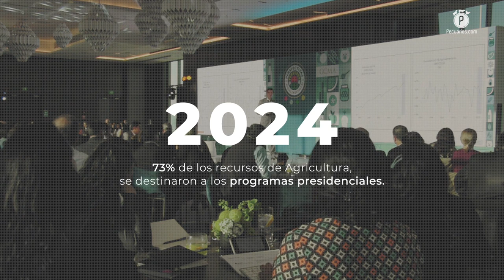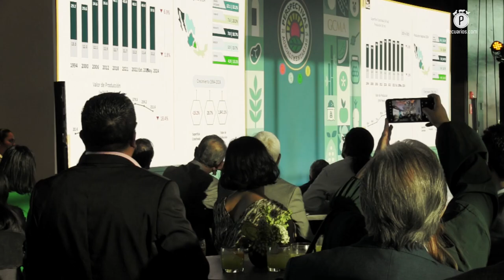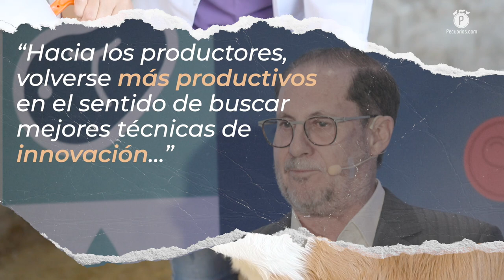Retos climáticos, sostenibilidad y producción primaria, las conclusiones en el foro del GCMA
El Grupo Consultor de Mercados Agrícolas presentó sus Perspectivas Agroalimentarias 2024, en donde señaló la falta de políticas públicas que incentiven el crecimiento de la industria primaria; se lamentó que en seis años de gobierno de López Obrador, poco o nada se ha impulsado al sector primario.

Este año se cumplió un sexenio en el que el Gobierno Federal enfocó el presupuesto de la Secretaría de Agricultura y Desarrollo Rural (Agricultura) en el asistencialismo, cerrando este 2024 con un recurso cuyo 73% estuvo destinado a los programas denominados como presidenciales.

Fue con este antecedente, que el Grupo Consultor de Mercados Agrícolas (GCMA) presentó sus Perspectivas Agroalimentarias 2024, las cuales reflejaron que la producción del sector primario crecerá 1% sobre 2023, llegando a 287.5 millones de toneladas de mercancías de origen animal, agroindustriales, hortofrutícolas, forrajes, granos y oleaginosas.

El sector pecuario producirá poco más de 25 millones de toneladas

En el caso específico del segmento pecuario nacional, las proyecciones del organismo, apuntaron que será generador de 25.7 millones de toneladas de proteína, tomando en cuenta carne de res, cerdo, pollo, leche y huevo, lo que representaría un crecimiento de 2% en términos interanuales.

Juan Carlos Anaya Castellanos, director general del GCMA, explicó que una de las principales necesidades de la industria agroalimentaria, en términos de políticas públicas, son los extintos esquemas de financiamiento, de acceso a la tecnología y los apoyos para impulsar el rendimiento.

Desafíos en el escenario macro

En el caso específico del segmento pecuario, pese a tener una participación de 47% en el PIB agroalimentario, equivalente a $794.7 millones de pesos, en 2024 se enfrenta a importantes desafíos, relacionados con la crisis climático, la sostenibilidad, prácticas de bienestar animal, y las tendencias de consumo.

Señaló en entrevista exclusiva para PECUARIOS.COM, que es por este motivo que se requiere de apoyos focalizados y específicamente diseñados para cada escala de trabajo en este sector, y que se acoplen a las diferentes necesidades, con la finalidad de proveer tanto seguridad como desarrollo económico.

Destacó que nuestro país ocupa la séptima posición a nivel internacional como el principal productor de proteína animal y para conservar este lugar privilegiado, además del continuo esfuerzo de los productores, es necesario que las autoridades cumplan con sus funciones, es decir, fomentar estrategias que abonen en el desempeño, la apertura de mercados, la sanidad y la autosuficiencia.

Este año continuará el crecimiento productivo en el sector pecuario

Aun con los retos que quedan por delante, la resiliencia de la industria pecuaria continuará arrojando cifras positivas a lo largo de 2024, pues se espera que la producción porcícola crezca 3%, mientras que la de carne de res haría lo propio en 1.6% y la de pollo subiría 2.6%, según el organismo consultor.

Finalmente, el director general del GCMA aseveró que sin importar quién gane en los comicios de este año, es vital que el gobierno modifique las políticas del último sexenio, pues para fines de impulso, estas no dan resultados.